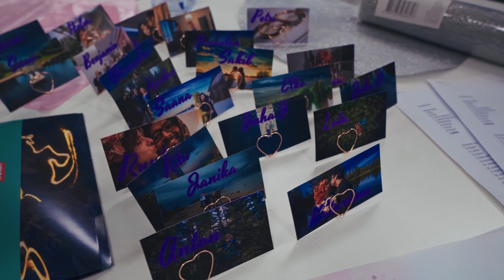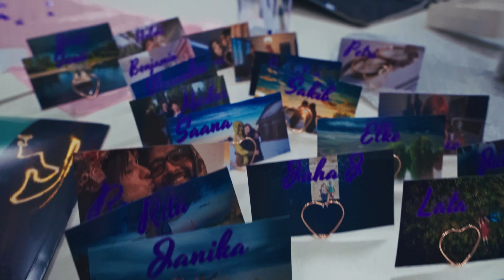Togather, Now & Forever. Madli & Sabbir’s Wedding Love Story cinematic !!!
Join us as we celebrate the beautiful journey of Madli and Sabbir, a couple whose love shines brighter than ever. From the heartfelt vows to the tender moments shared with family and friends, this cinematic wedding film captures every precious detail of their unforgettable day.

With stunning visuals and emotional highlights, witness their love story unfold in this timeless tribute to their commitment, unity, and joy. Here's to a lifetime of love, laughter, and togetherness—now and forever. 💍✨

"One year ago today, we stood together with hearts full of hope, love, and dreams for the future. And what a beautiful year it has been. You have become the most incredible part of my life, filling my days with joy, my nights with peace, and my soul with love beyond anything I ever imagined.

In your eyes, I see my home; in your arms, I find my strength; and in your heart, I discover a love so deep and pure that it leaves me speechless. You’ve been my greatest adventure, my truest companion, and the love of my life.

This first year with you has been nothing sort of magical. From the simplest moments like holding your hand to the top of a mountain risking our lives together, to the grander adventures we've accomplished, every second with you has been a gift. Thank you for showing me the meaning of unconditional love, for always standing by my side, and for making life so incredibly beautiful.

As we celebrate our first anniversary, I can’t help but smile knowing this is only the beginning of our story. Here's to the countless memories we've made, the dreams we’ve yet to chase, and the forever we get to share. I love you more than words could ever say. Happy first anniversary, my love. To many, many more years of happiness, laughter, and love together. Forever yours. ❤️"

Music credit
A thousand years- cover by Juha and Janika (Wave of emotion)
original Artist- Christina Perri